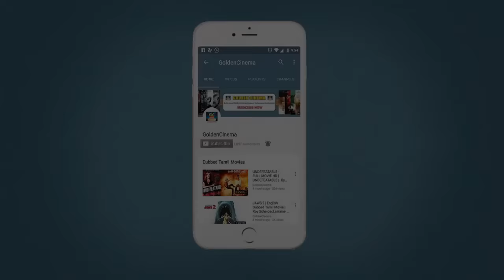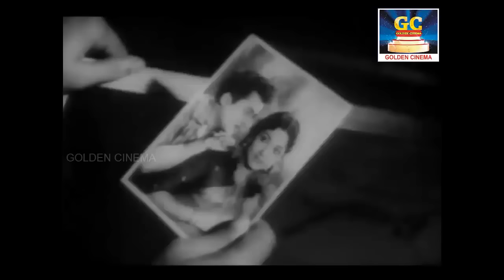மரண வலி தரும் சோக பாடல்கள் | Marana Vali Tharum Soga Paadalgal | Kannadasan Sad Songs | Sad Songs HD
Winnerr Cinemas